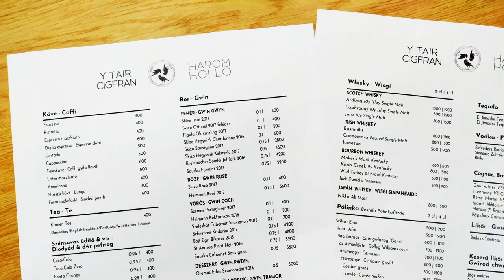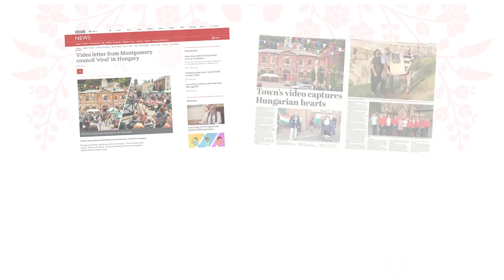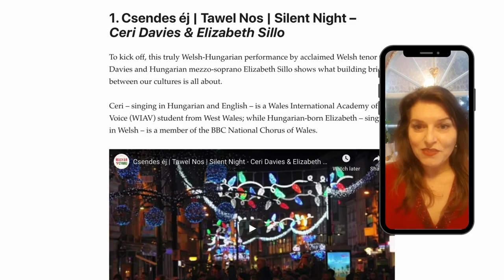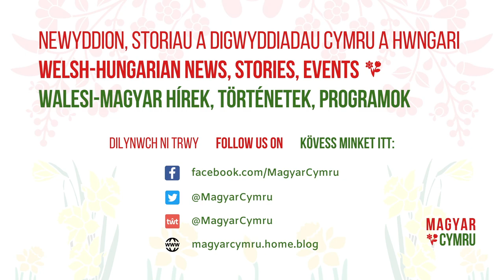Magyar Cymru - Y flwyddyn gyntaf | The first year | Az első év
11 projects 💌 100 pieces of media coverage 📰 0 pounds & forints spent 💸 This is Magyar Cymru - and here's how we've been building bridges between Wales and Hungary.

WHAT IS MAGYAR CYMRU?

Founded by Balint Brunner in 2019, volunteer-led cultural initiative Magyar Cymru has gone on to attract nearly 1,000 social media followers. Besides daily Welsh-Hungarian social media content in all three languages, the initiative has delivered a range of no-budget creative campaigns in both countries. Popular projects included a full Welsh makeover at a Budapest café, revealing a Welsh-language map of Hungary, and Magyar Cymru's signature "Let's build bridges" video message to Wales - which also attracted praise from the Welsh Government.

These Welsh-Hungarian projects have attracted widespread media interest, with Welsh-Hungarian projects featured on national TV and radio in both countries, alongside over 90 pieces of coverage in the likes of BBC News, The Guardian and Index. The story of Elizabeth Sillo's concert series in Kunágota - branded Hungary's Welshest village - has captivated the Welsh audience, while Hungarians are stunned by the growing friendship between Hungary and the town of Montgomery - the setting of János Arany's famous ballad 'The Bards of Wales'.